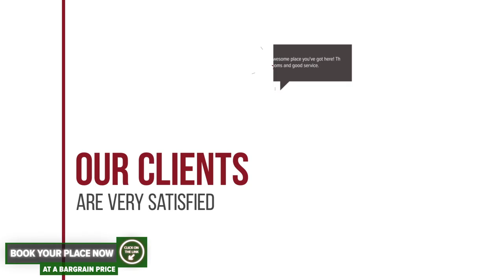Cosbuc Residence hotel review | Hotels in Sighisoara | Romanian Hotels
Cosbuc Residence hotel video review. Hotels in Sighisoara, european 3 stars hotels.